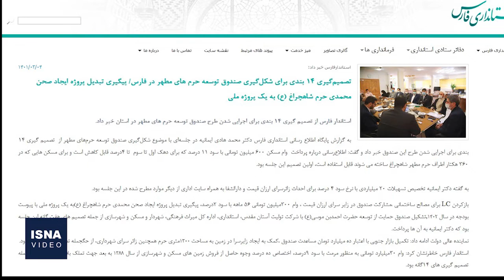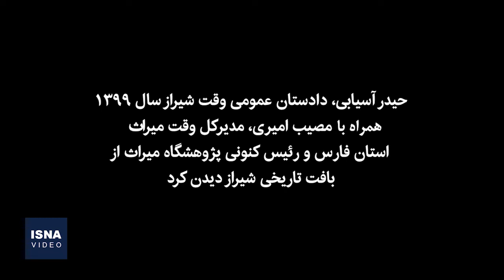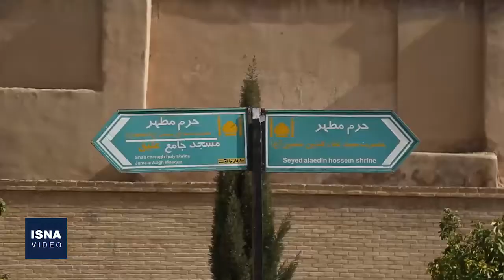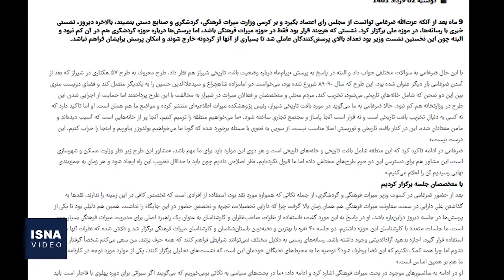قربانی کردن تاریخ، پای یک طرح توسعه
طرحِ تخریب بافت تاریخی شیراز امروز قدمتی به درازای یک دهه دارد؛ طرحی که نخست با نام «بین‌الحرمین» در ضلع شرقی شاهچراغ، باعث تخریب بخشی از بافت تاریخی شیراز شد و به مرور خانه‌های بیشتری در محله‌های تاریخی مانند اسکندریه و سنگ سیاه را آوار کرد. هرچند در طول سال‌های گذشته نامه‌نگاری‌ها و درخواست‌ها باعث برخی اظهارنظرهای سطحی از سوی میراث فرهنگی شد، اما هیچ‌کدام به نتیجه نرسیدند و حالا مدتی است اعلان‌هایی به مالکان خانه‌های تاریخیِ اطراف حرم ارسال می‌شود که قرار است خانه‌هایشان تخریب شود. مشاور وزارت راه هم طرحی را تهیه کرده که بر اساس آن پنج خانۀ ثبت ملی و ۳۰ خانه تاریخی ثبتی تخریب می‌شوند.